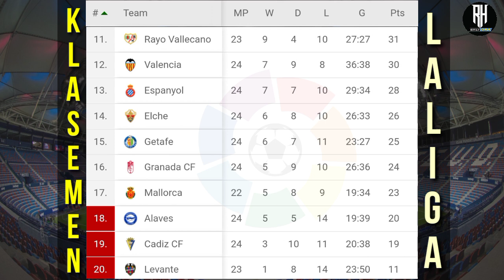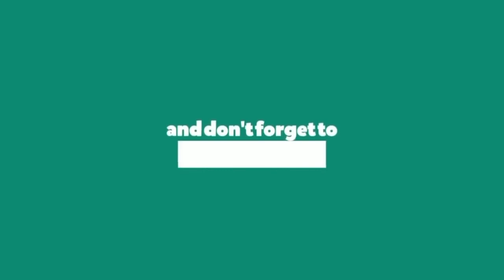Hasil Liga Spanyol Tadi Malam | Espanyol vs Barcelona | Klasemen La Liga 2022 Pekan 24 | Bola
Berikut hasil liga spanyol tadi malam pekan 24 | hasil la liga tadi malam dan klasemen liga spanyol 2022 terbaru | hasil bola tadi malam

Sevilla vs Elche
Cadiz vs Celta
Villareal vs Real madrid

Vallecano vs Osasuna
Atletico vs Getafe
Alaves vs Valencia
Levante vs Betis

Sociedad vs Granada
Espanyol vs Barcelona

Mallorca vs Athletic bilbao